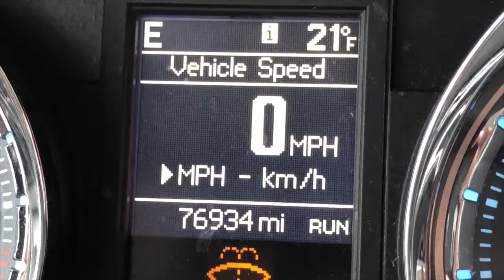ROAD VLOG 5 | WINTER STORM IN TRAVERSE CITY, MI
After spending a few days in Charlevoix, we travel on to Traverse City to spend a week with our good friends and Pastors. We spend the week relaxing and spending quality time with our friends!